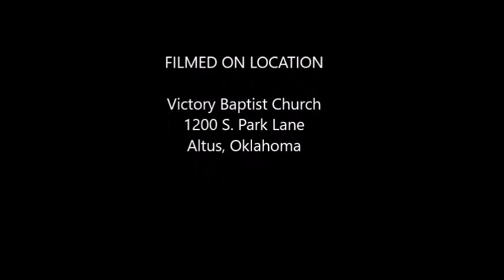The Work Of The Gospel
Pastor Scott Willingham, June 12, 2016